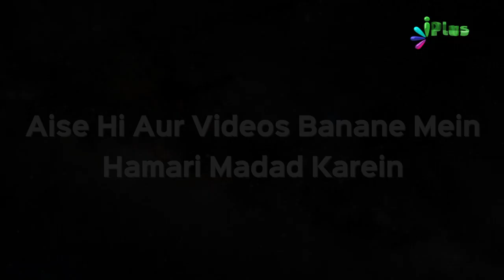Alcohol Kisi Dawa Mein Ho toh Uska Istemal Karna Kaisa Hai? | Rubaru 43 | Sk. Kifayatullah Sanabili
Alcohol Kisi Dawa Mein Ho toh Uska Istemal Karna Kaisa Hai? | Rubaru 43 | Shaikh Kifayatullah Sanabili and Shaikh Shahfahad Sanabili | iPlus TV